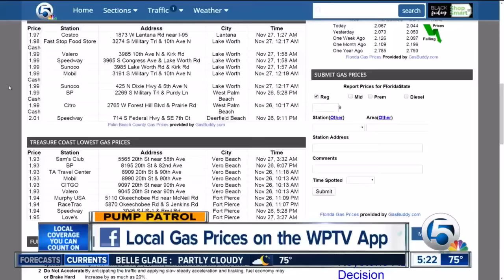CDC: 'kissing bug' reported in Florida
The Centers for Disease Control and Prevention is warning Floridians about the potentially deadly Chagas Disease from the kissing bug.